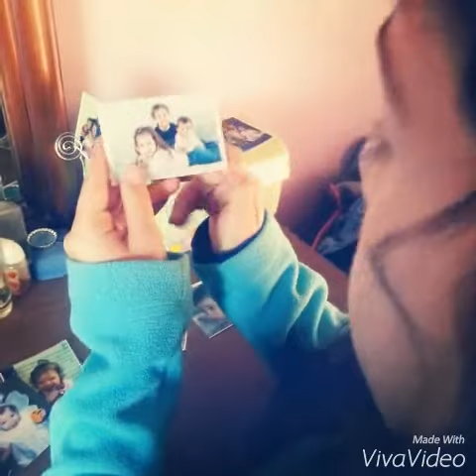Elise's Enchanted World: My sister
Its Elise again! Sisters are the best! Me and my sister are going to play together today. I hope you enjoy.